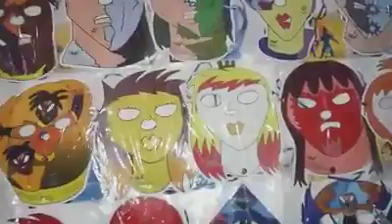Mascara Fighters worktable85 Sep.12.18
Mascara Fighters worktable ft. Making of Sunny Bright for the 1st time ever.
Mascarafighters.com.